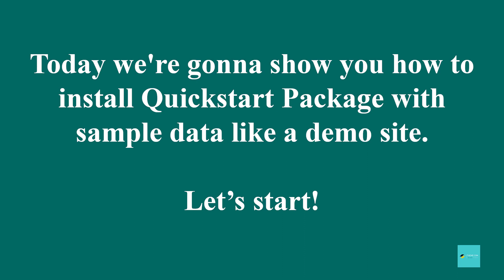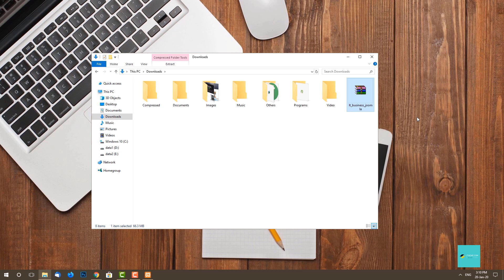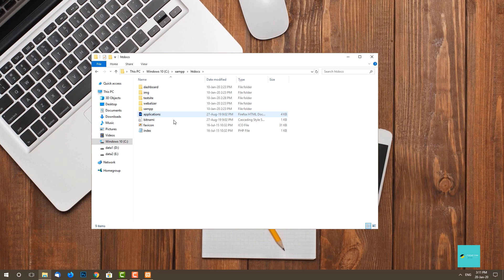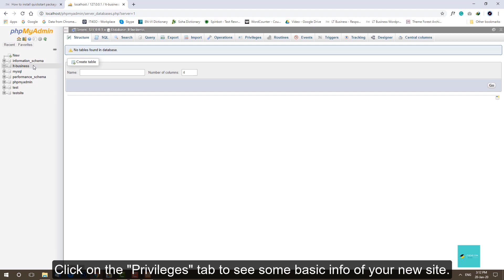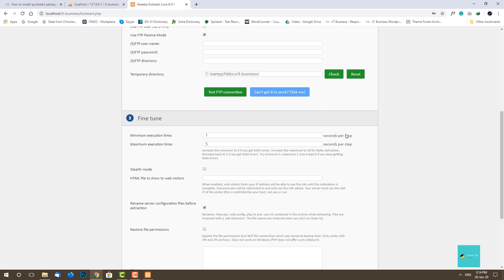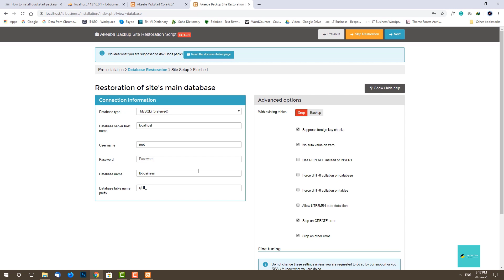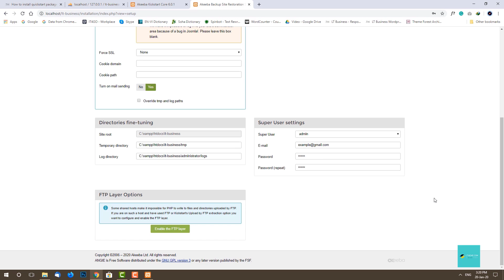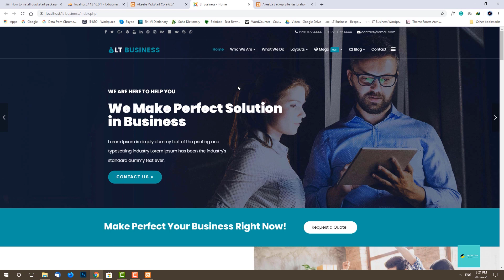[Joomla] How to install Quickstart package for Joomla template on localhost with XAMPP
This video tutorial shows how to install Quickstart package for Joomla templates from our brand on localhost with XAMPP.

Visit our Ltheme brand, we provide Joomla templates and Wordpress themes

Join All-In-One Club, access 500+ PRO items (Joomla templates, Wordpress themes)